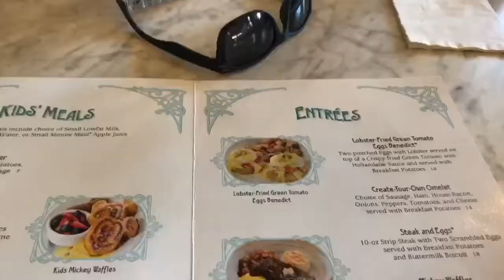MeAndering Around in the Morning in Main Street USA!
JohnnyJans gets up early for some MeAndering Around at Magic Kingdom where it’s some old time cars and breakfast at the plaza!  Join me for some MeAndering Around in the morning!